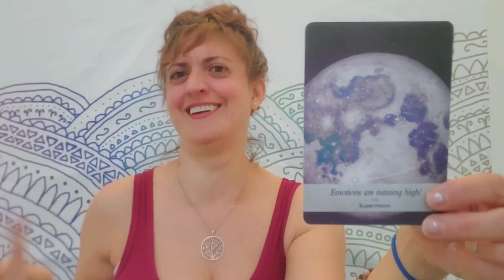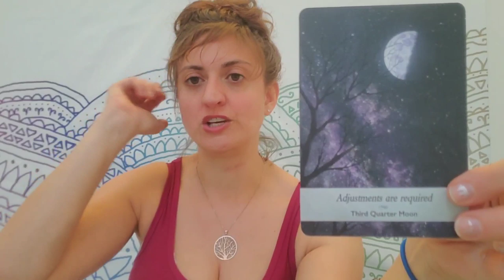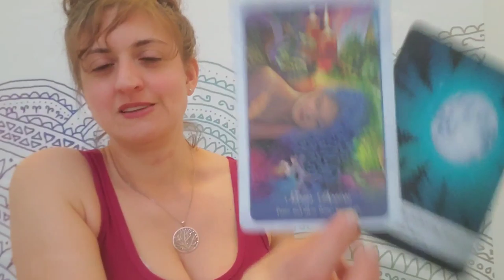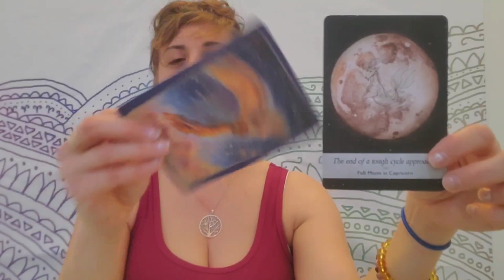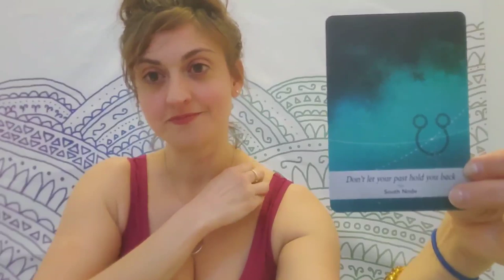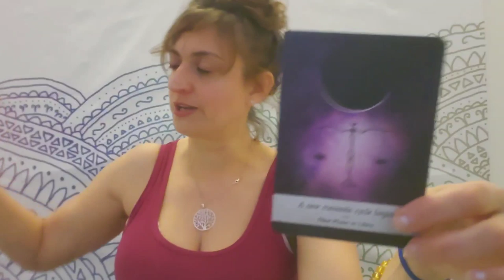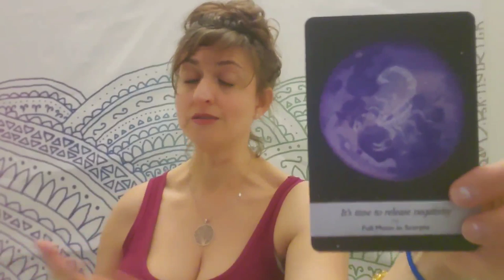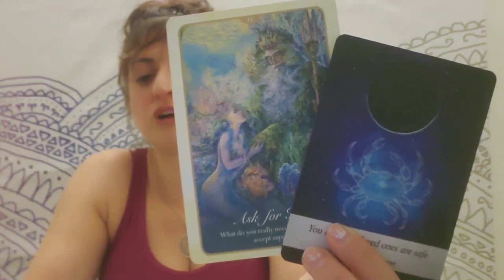❤🌹 Romantic tarot: What and who is coming toward you 🌹❤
Romantic tarot: Weekly Oracle and TAROT card reading from Born without Boundaries for love and relationship advice and predictions.

TIME STAMPS:
Scorpio: 1:49
Sagittarius: 9:39
Capricorn: 15:43
Aquarius: 24:11
Pisces: 32:14
Aries: 39:54
Taurus: 47:45
Gemini: 56:06
Cancer: 1:06:10
Leo: 1:15:56
Virgo: 1:24:17
Libra: 1:32:31

RECORDED  $100

FB: Born without Boundaries Tarot

DECKS:
The Spirit Animals Oracle
Whispers of Love Oracle cards
Angel Wishes
Healing Angel Cards
Work Your Light Oracle
The Secret Language of Light Oracle
Moonology Oracle Cards